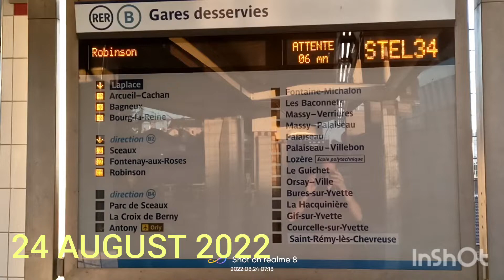RER B / GARE LAPLACE / FRANCE